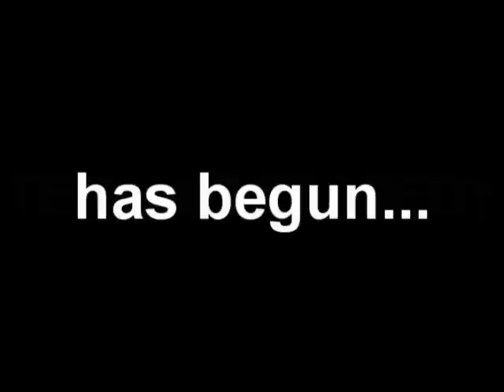Comenius video 2 2010